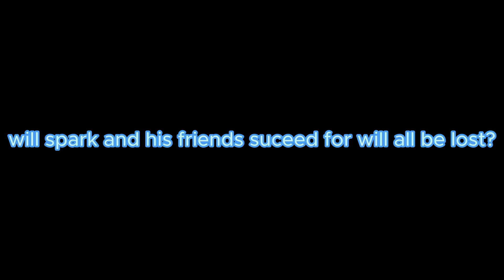ballistic arc trailer( coming soon)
first time making a trailer